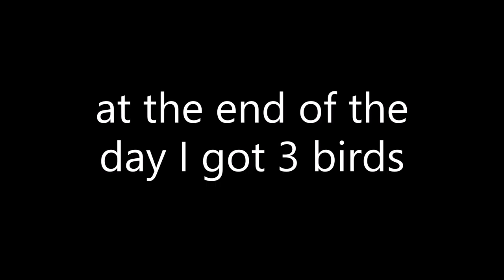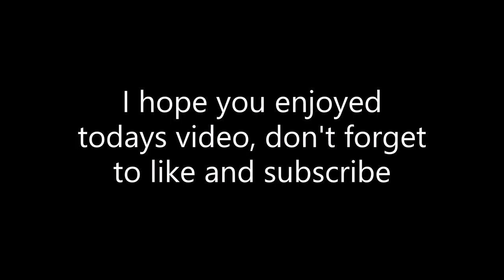MIDWEST PHEASANT hunting 12/25/20 | SUCCESS!!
hope you enjoyed todays video, don't forget to subscribe, the property we get to hunt is hunted by pheasants forever a couple times a year, they do some of the property management to make it suitable for pheasants so they can thrive in the area

check my Instagram out and follow me below